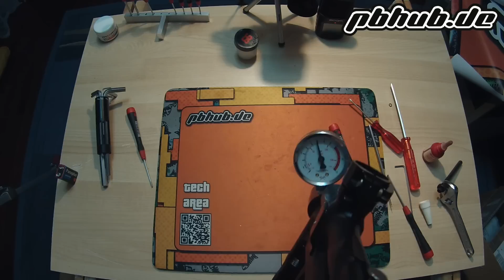Gun Check: Bob Long G6r Intimidator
Wie wir diese Woche gehört haben wird die G6r Plattform eingestellt und 2016 ein Nachfolger präsentiert.
Um die G6r zu Feiern gibt es nun endlich einen Gun Check für sie.

Was mögt ihr an der G6r und was nicht?
Was wünscht ihr euch von der siebten Generation der Intimidator?